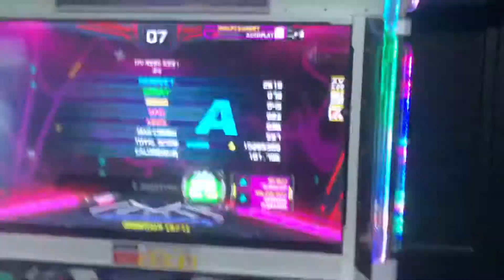[PIU XX] Leather 리더 D26 Break on play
ㅠㅠ..  2번째 크레딧